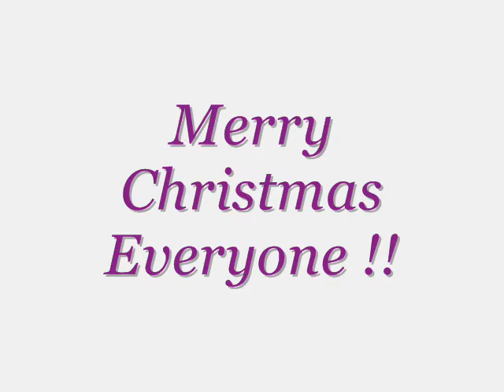Edinburgh Winter Wonderland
Moray Dolphins And Aurora synchronized skating teams from Inverness at Edinburgh Winter Wonderland 2008
vid didnt hav sound so i added th music we skated 2